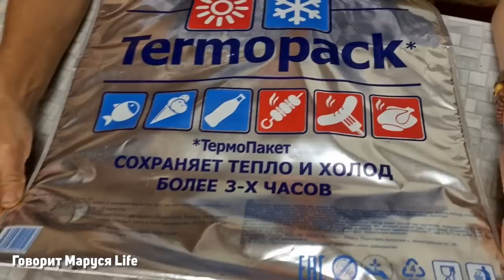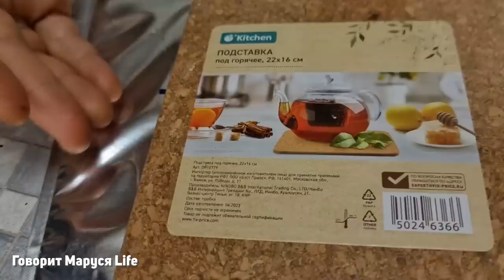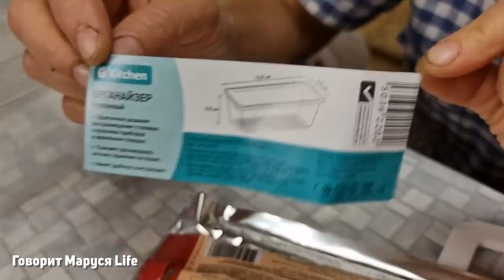ПОДАРОК ОТ ДОЧКИ🥰 НОВИНКИ ФИКСПРАЙС ЛЕТО 2023 Постельное белье, одеяла 5 июля